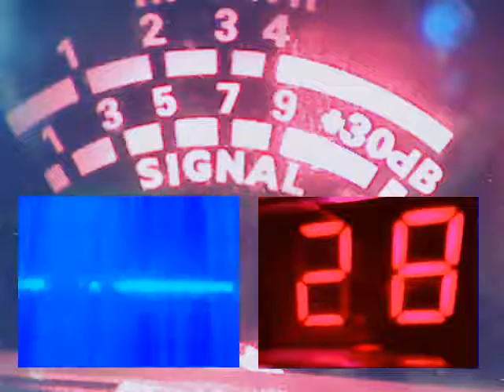Audioman288 & 007 call